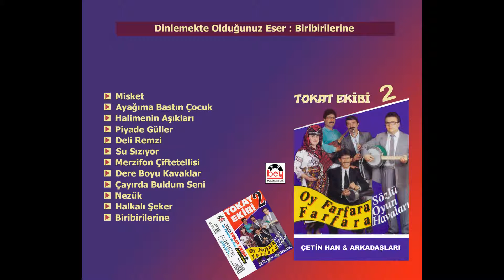Tokat Ekibi 2 -Biribirilerine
Tokat Ekibi 2 -Biribirilerine(Bey Plak)